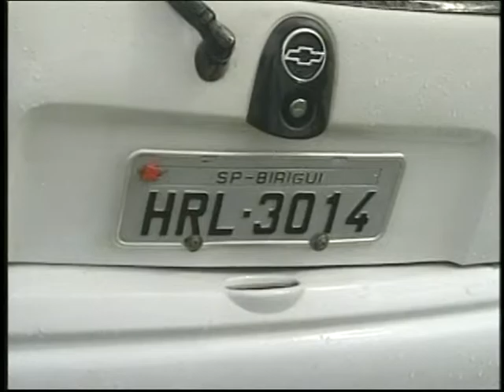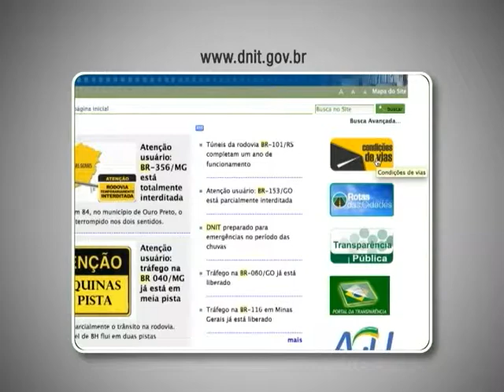"Operação Fim de Ano" registra queda em acidentes e mortes em rodovias brasileiras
NBR Notícias - 03.01.12: Após 18 dias de trabalho a Polícia Rodoviária Federal divulgou o balanço geral da Operação Fim de Ano.